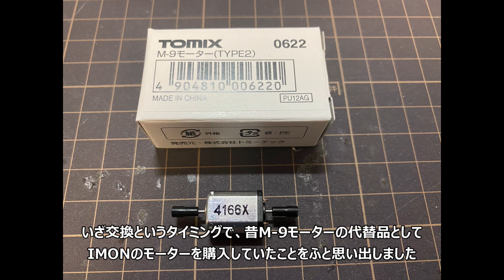青ガエルのモーター換装 M-9（TYPE2）→IMON 1215Dモーター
前回、青ガエルこと東急旧5000系のモーターがお亡くなりになったので、
M-9（TYPE2）モーターを取り寄せて交換しようと思ったのですが、
以前購入していたIMONモーター1215Dを青ガエルに搭載できないか試してみることにしました。